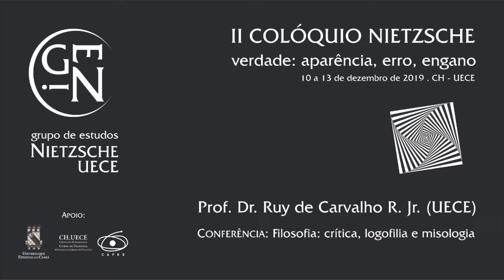"Filosofia: crítica, logofilia e misologia" | Prof. Dr. Ruy de Carvalho Rodrigues Junior (UECE)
Terceira conferência do II Colóquio Nietzsche, "verdade: aparência, erro e engano", realizado pelo GENi: Grupo de Estudos Nietzsche - UECE,  no dia 11/12/2019, no Centro de Humanidades da Universidade Estadual do Ceará.